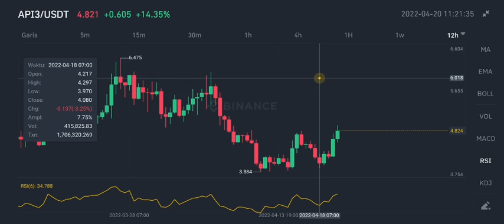API3 BULL RUN TODAY‼️ API3 TOKEN NEXT $6 SOON⁉️ API3 PRICE PREDICTION UPDATE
api3 token big news 2022